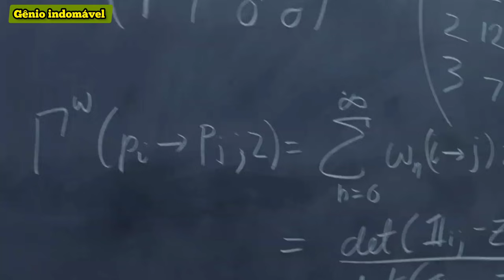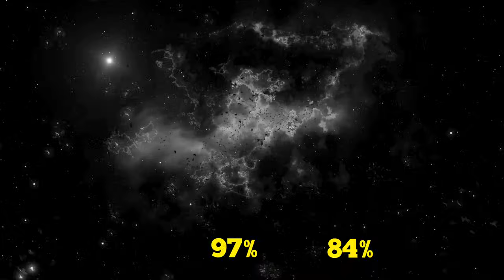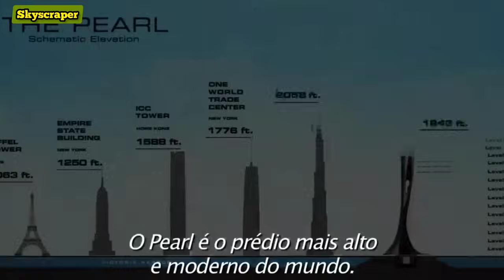10 FILMES INCRÍVEIS NA NETFLIX que você PRECISA VER EM 2024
Uma super lista com dez filmes ótimos para ver na Netflix no ano de 2024. Filmes de ação, Ficção científica e uma Animação incrível que você jamais deve perder.

Um bom filme!

VOCÊ PRECISA VER TAMBÉM!

segue a gente lá no instagram galera

Músicas:
Moonlight - canal SDA - sem direitos Autorais

Melhores filmes para ver na Netflix em 2024
Filmes netflix 2024